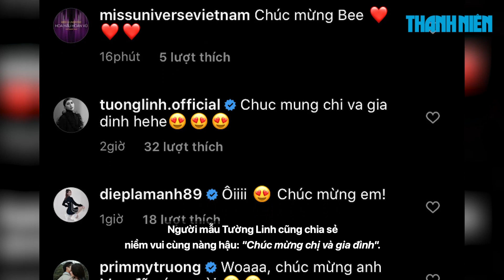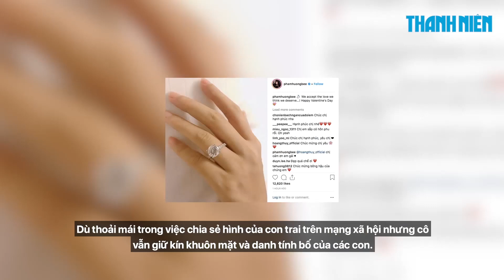Sao Việt rần rần trước hình ảnh con thứ 2 của Phạm Hương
Đúng vào ngày sinh nhật, hoa hậu Phạm Hương bất ngờ khoe danh tính con trai vừa mới sinh.